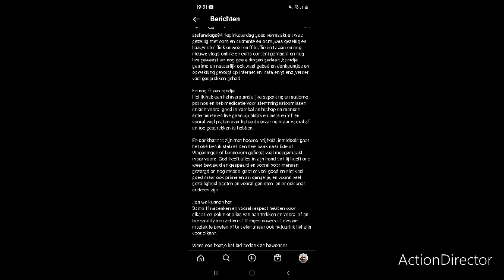19 mei 2024